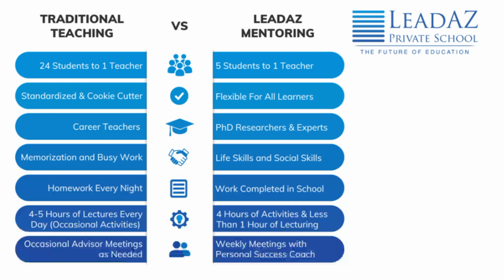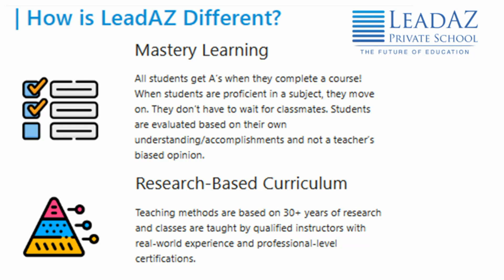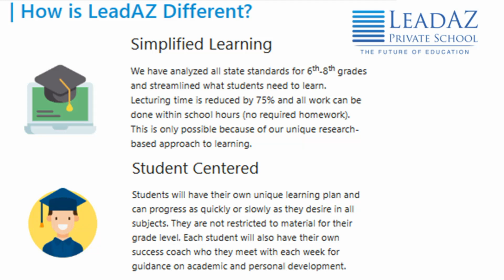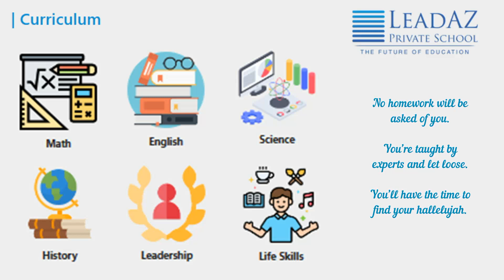A Private School to Find Your Hallelujah | Parody of Jeff Buckley's "Hallelujah"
The current education system is failing its students by focusing on teaching for standardized tests through memorization and regurgitation. With AI, the professional of the future needs to have less technical skills, more social skills, more life skills and a more leadership ability. We teach students for mastery, give them the mentorship they need and help them find their path in life. Our "No Influence" curriculum is backed by 30 years of research from the world's most successful research group in professional services. We have limited openings, so check out our site to get signed up today

Lyrics:
You’re feeling stuck within the class.
Lecture learning’s all you have.
They don’t really care what happens to ya.
They teach the test and hope it sticks.
Memorize! Just make it fit!
You’re struggling to find your hallelujah.
Hallelujah…

What if teachers would abstain
To teach the test for state funding.
You might come to say your hallelujah.
You might acquire mastery
With mentorship to help you see.
You’d learn what is or not your hallelujah.
Hallelujah…

No influence can make you free.
Less is more for faculty.
You’d learn much more to say life’s hallelujah.
Focus on what you need most:
To find a way, to find your voice.
It’s you alone who finds your hallelujah.
Hallelujah…

Understand that you can’t fail.
Each step you take is better still.
Accept yourself for trying hallelujah.
No homework will be asked of you.
You’re taught by experts and let loose.
You’ll have the time to find your hallelujah.
Hallelujah…

The Leadership Society of Arizona is a nonprofit organization that teaches life lessons for teenagers, young adults, parents, and teachers. All videos come from in-person lectures, workshops, and coaching sessions with LSA researchers and teachers. Our programs are designed to teach students how to find motivation in life. We offer personal development lessons, free leadership courses, and leadership motivational videos. We teach young adults how to have the happiest life possible and we teach parents how to motivate teenagers. We answer the most important question for teenagers, "What to do with my life after high school?"